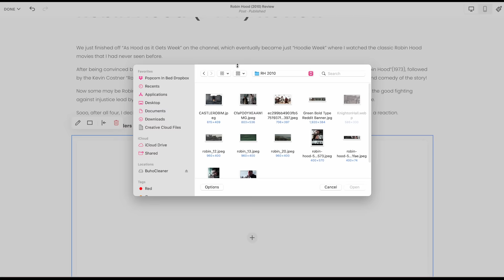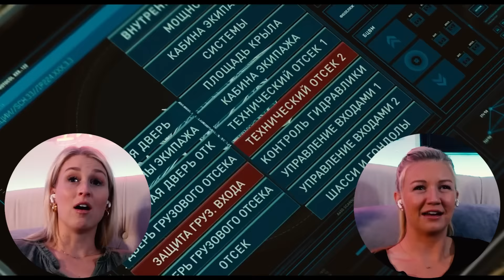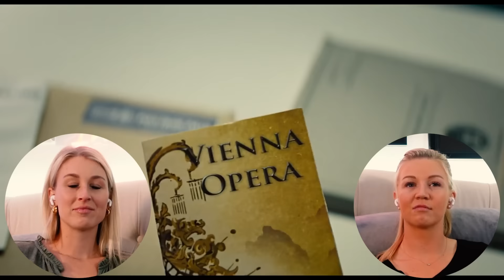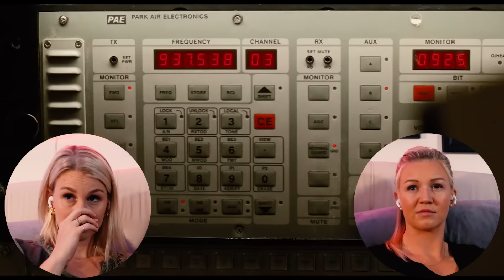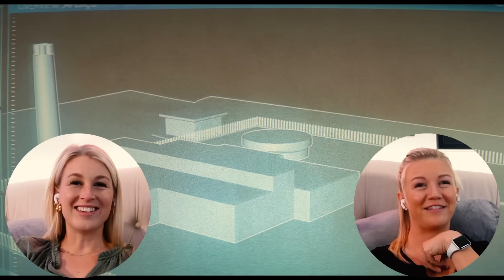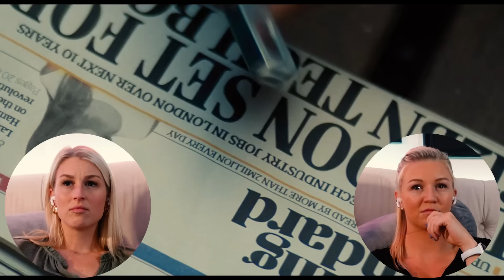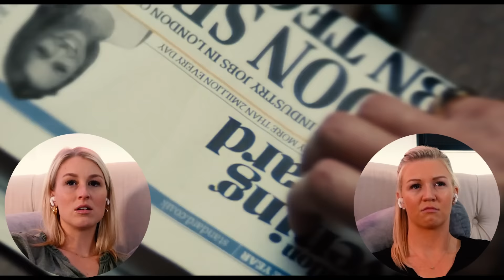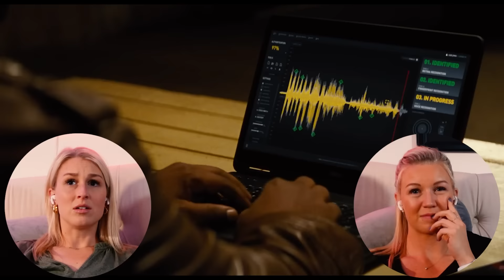MISSION IMPOSSIBLE ROGUE NATION | FIRST TIME WATCHING | MOVIE REACTION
Enjoy our reaction as we watch Mission: Impossible - Rogue Nation for the first time!

0:00 - Intro
3:36 - Reaction
38:25 - Review